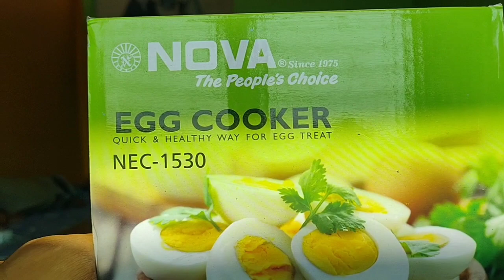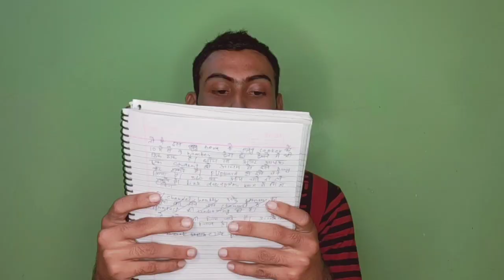Best egg boiler for bacholer/how to use this egg cooker review/unboxing in hindi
Hlo everyone aaj ke is video me Maine aaplogo ke saath share kiyaa Nova ke is egg boiler ke baare me umeed hai ki aaplogo ko ye video pasand aayegaa to like share krnaa na bhuleen or channel ko jarur subscribe krleen.